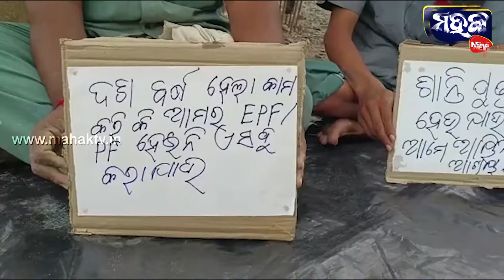ଇଣ୍ଡିଆନ ଗ୍ୟାସ ଗୋଦାମ ସମ୍ମୁଖରେ କର୍ମଚାରୀଙ୍କ ଧାରଣା